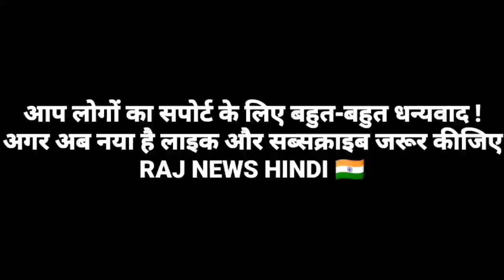pakistani media Reaction on latest debate|pak media on india latest|pakistan media on india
pak media on india latest,pakistan media,pak media,pakistan media on india,pakistani media on india latest,pak media on india,pakistan news,pakistan media on india latest,pak media on india,
hindustan special,hindustan special news,hindustan special latest update,pakistan media on india latest,pakistan media on india latest today news,pak media on india latest today,
pakistani media, hindustan special latest news, hindustan special news latest,hindustan special news on pakistan,

Social links--

Tags

pakistan media,
pak media,
hindustan special,
hindustan special news,
hindustan special latest update,
pakistan media on india latest,
pakistan media on india latest today news,
pak media on india latest today,
pakistani media,